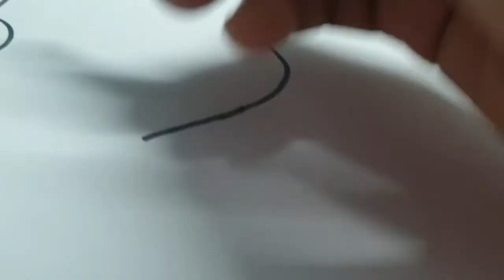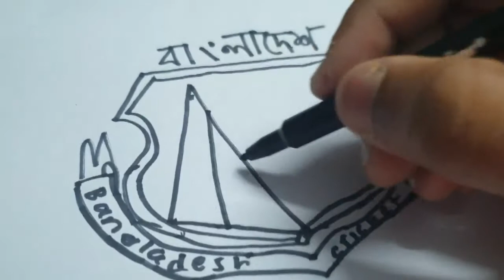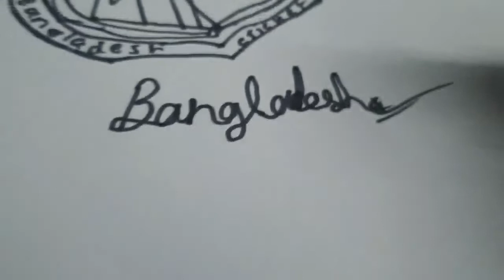How to draw Bangladesh cricket team logo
Ys8eg